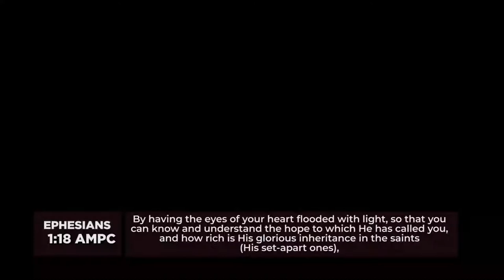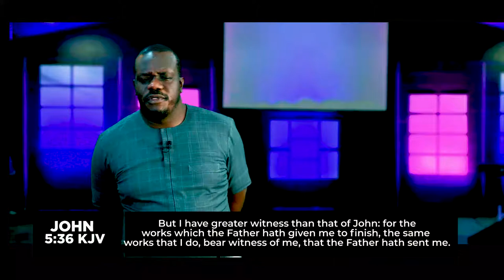The Spirit Of Prophecy Part 16